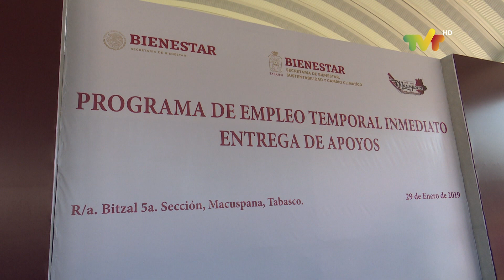Anuncia apoyos para comunidades afectadas por explotación petrolera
El Gobernador Adán Augusto López Hernández anuncia apoyos para comunidades afectadas por explotación petrolera.